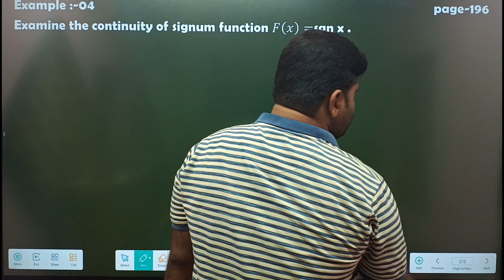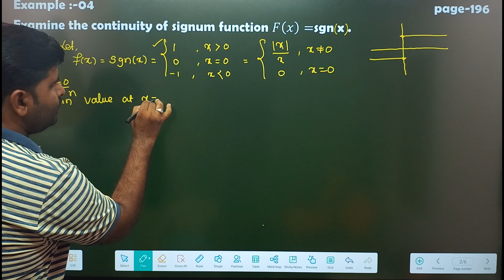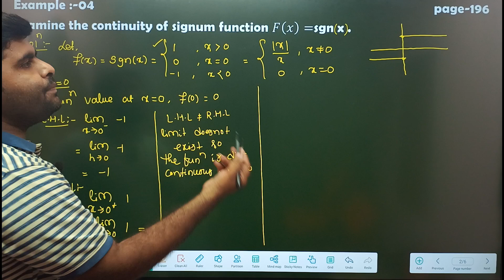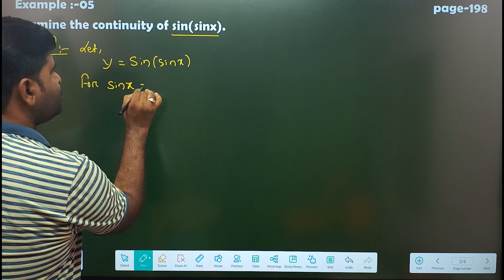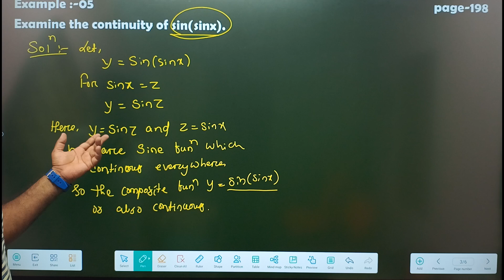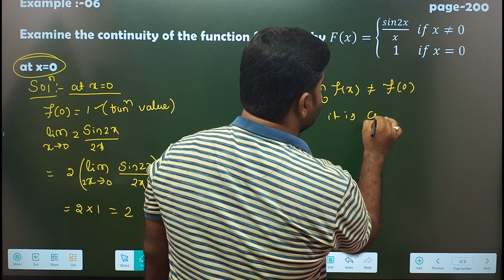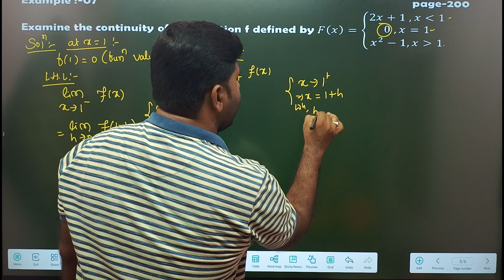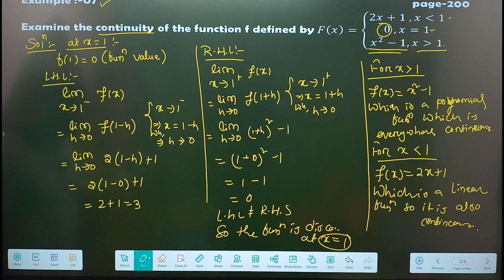example 4-7 || continuity || elements of mathematics book || class 12th math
example  4-7 || continuity || elements of mathematics book || class 12th math || class 12th math in Odia ||

 In this video 📹 I explained about continuity on an open interval,continuity on a closed interval , continuity of a function, every where continuous function continuity of constant function
continuity of identity function continuity of modulus function discontinuity,1st kind of discontinuity,2nd kind of discontinuity and examples for both chse and CBSE.

NEXT VIDEO:-

example 8,9 elements of mathematics book solutions page -201 12th math continuity for CHSE and CBSE

Telegram channels
For +2 1st year

join our othe social media channels